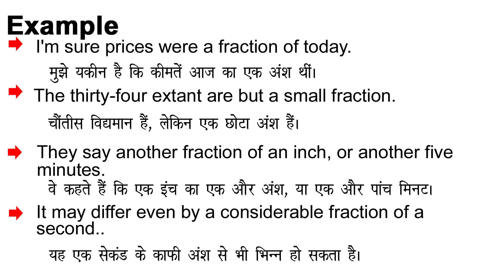Fraction Meaning in Hindi/Fraction ka Matlab kya Hota hai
Fraction meaning in Hindi
Fraction ka Matlab kya Hota hai
Fraction ka Hindi Meaning
Fraction explained in detail.

इस विडियो में मैं  ,Fraction शब्द का इंग्लिश में अर्थ या मतलब क्या होता है इसके के बारे पूरी विस्तृत रूप से बताया .